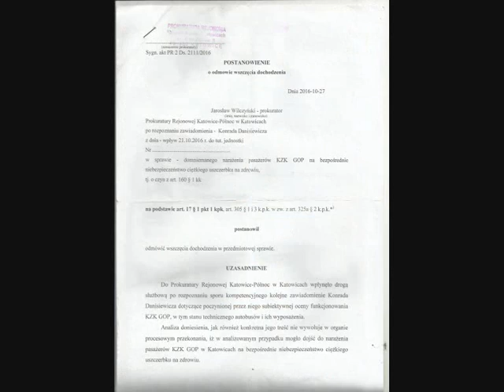PKMKatowice śmiertelna pułapka wózIkarus 102